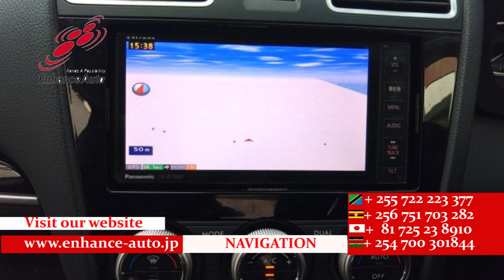2015/10 SUBARU XV 2 0i L EYESIGHT 289152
2015/10 SUBARU XV 2.0i-L EYESIGHT Petrol 2000cc 123100km SUV / ALLOYS / REAR SPOILER / FOG LIGHT / TUTRNING SIGNAL MIRROR / POWER SEAT / NAVI / BACK CAMERA / SMART KEY / PUSH START / STEERING SWITCH / CRUISE CONTROL /